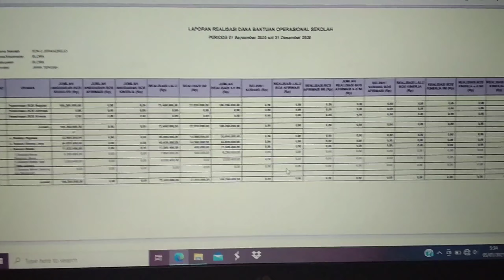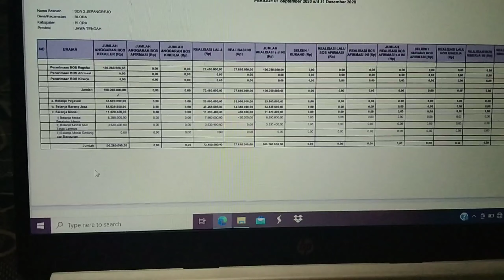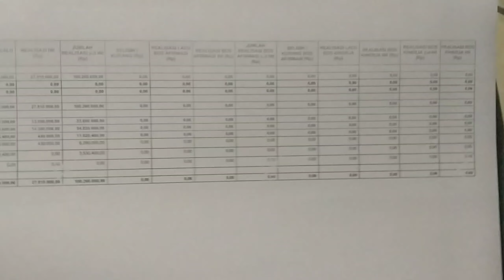how to deal with truncated pdf printouts